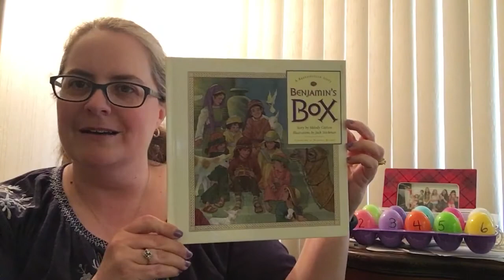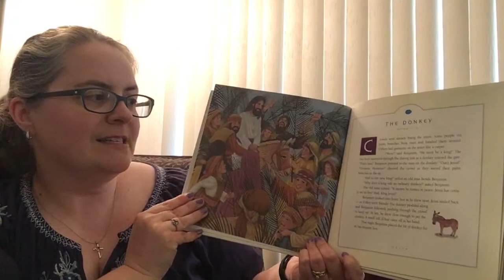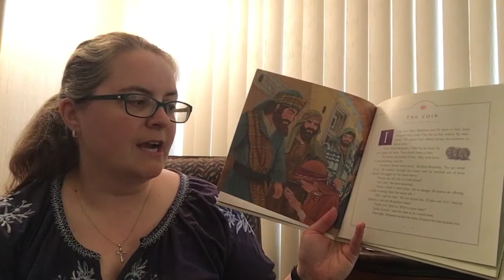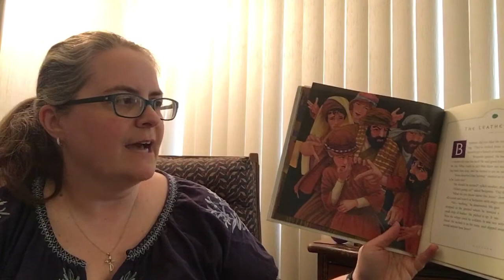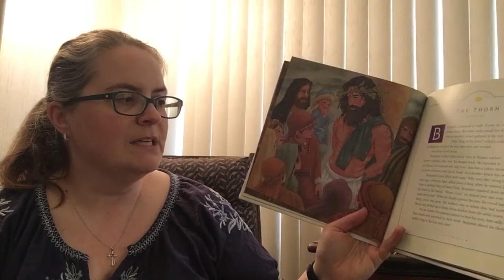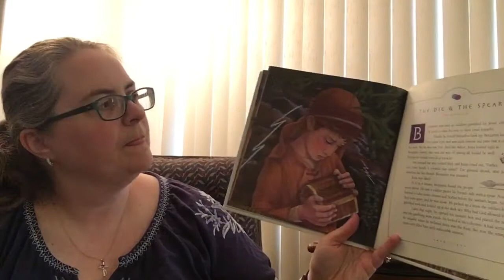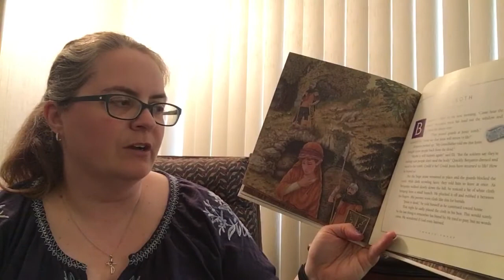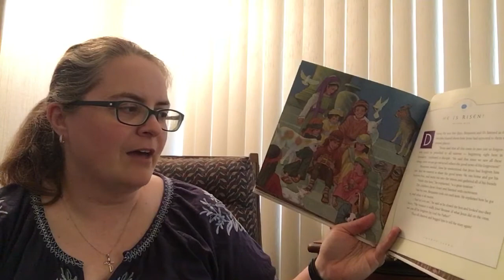Devotion/Story with Mrs. Eckhoff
Benjamin’s Box by Melody Carlson & Jack Stockman